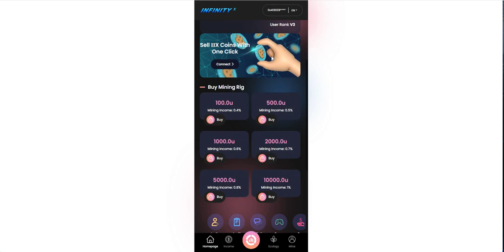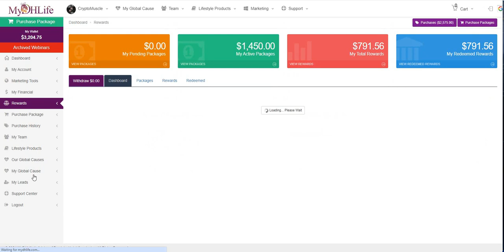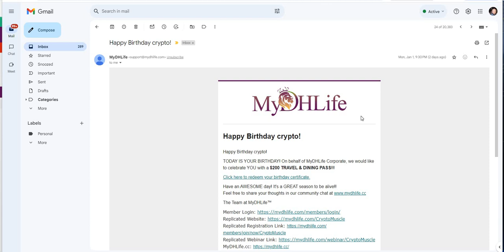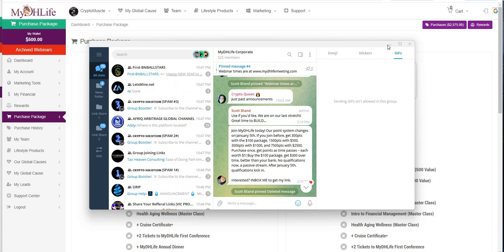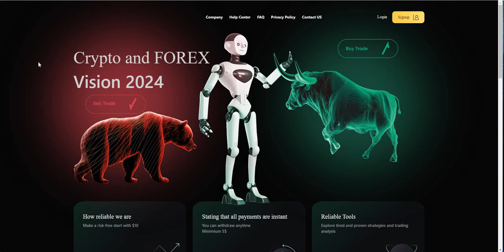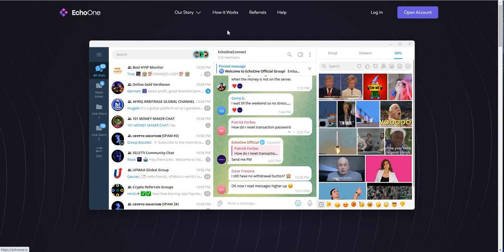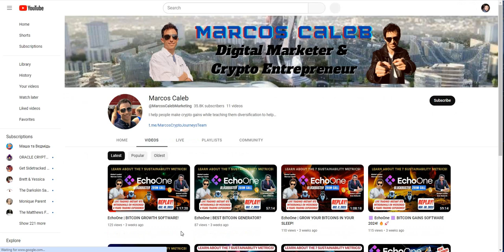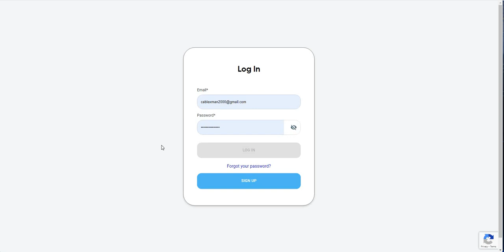Crypto Update - Important - Quopi Launch? Infinity X, MyDHLife Eve, EchoOne; End of Depfx, Vendrac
Episode 5301

Mid-level Platforms

Others